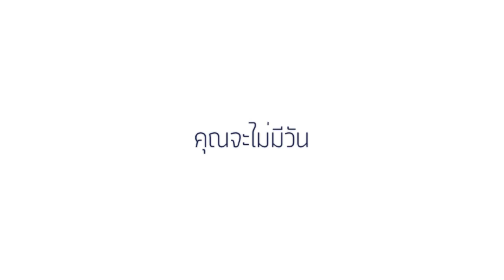Teaser ก่อกัน